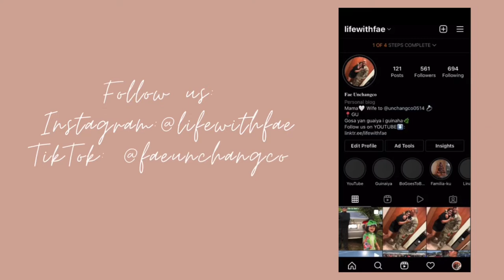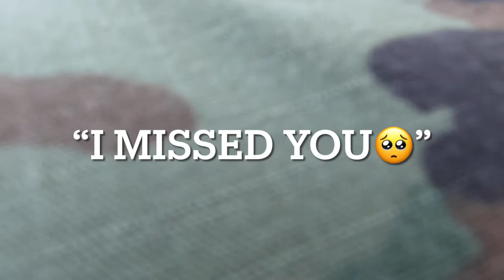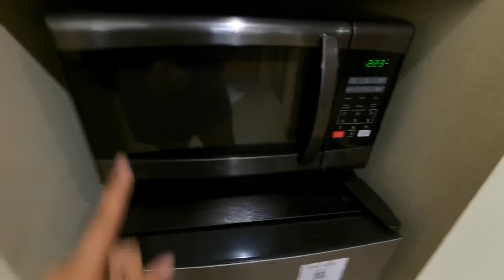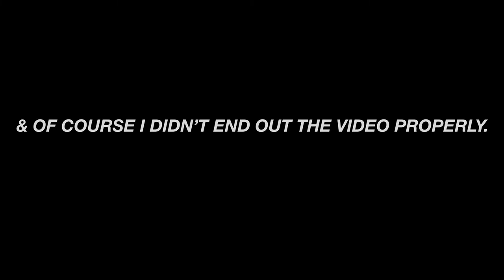TRAVEL VLOG: HUSBANDS FAMILY DAY & BCT GRADUATION *Emotional*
Hey guys! I hope you guys enjoy today’s travel vlog. The day has finally come!! We made it to my husband’s Family & BCT Graduation day. If I told you that my heart was in the pit of my stomach the entire time, it was😄 & I’m not going to lie, it did get emotional because it’s been 2 months since we last saw & held each other. *I ugly cried* It was such an experience being there & so much fun memories to last us a lifetime. We finally made it through the first set of hard months in our journey through this ARMY life but we are ready for all that it is about to offer🤍 We appreciate all of you that continue to support and follow us along on this journey!! We can’t wait to share more moments with you guys.

**ALSO, I would like to thank my Auntie Sonya for capturing the moments that I cherish so dearly😘

Make sure to turn on our post notifications to get notified every time I post a new video🛎